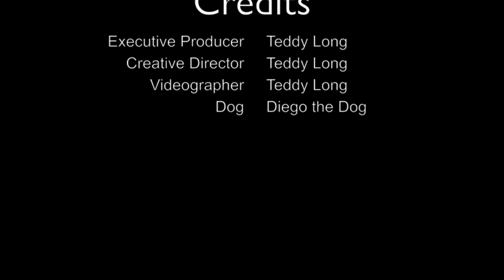Quiet Company - At the First Sonogram (Live Acoustic)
Hey friends! Quiet Company is on tour, and on our day off in Rochester, NY, we filmed and recorded a little video of a song we're working on for our upcoming EP, using only our iPhones.